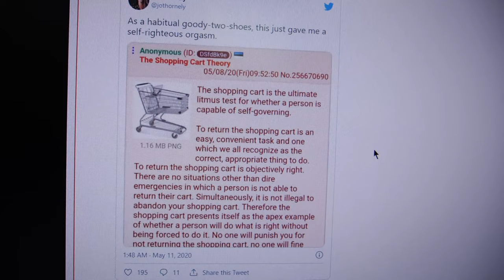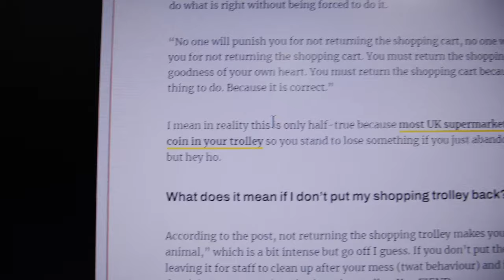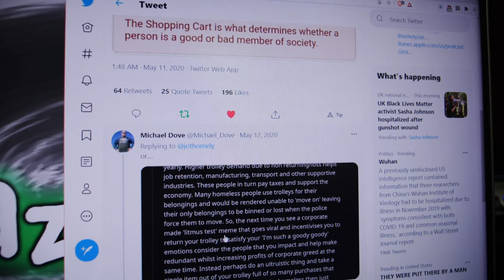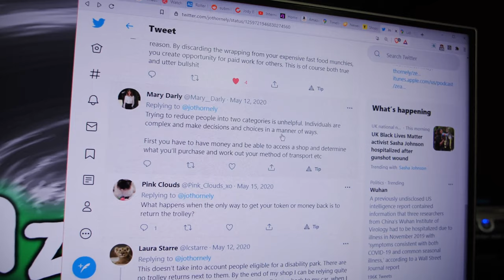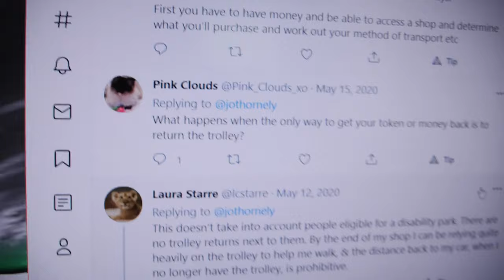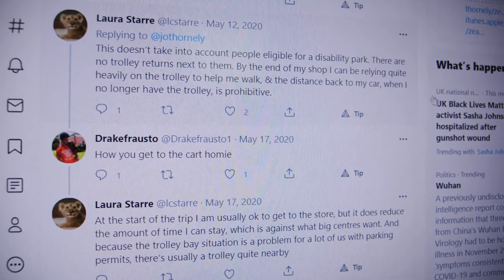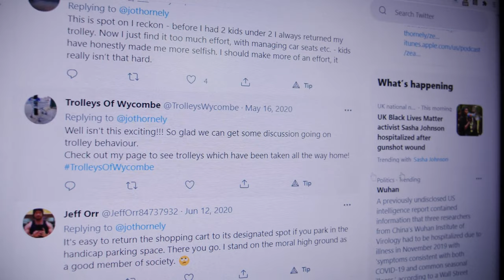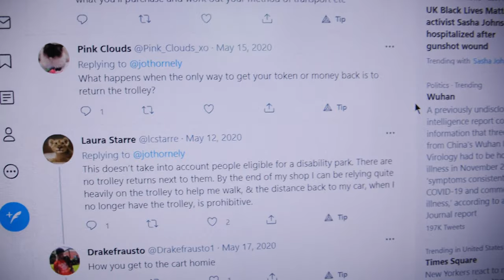The Shopping Cart Theory vs Ignorant British People - Trolleys, Carts and Fanny Packs - Jody Bruchon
TROLLEY TROLLEY TROLLEY TROLLEY TROLLEY TROLLEY TROLLEY TROLLEY TROLLEY TROLLEY TROLLEY TROLLEY TROLLEY TROLLEY TROLLEY TROLLEY TROLLEY TROLLEY TROLLEY TROLLEY TROLLEY TROLLEY TROLLEY TROLLEY TROLLEY TROLLEY TROLLEY TROLLEY

None of which is "cart."